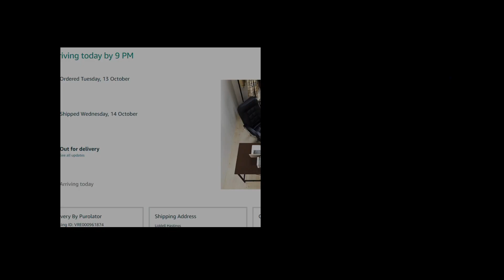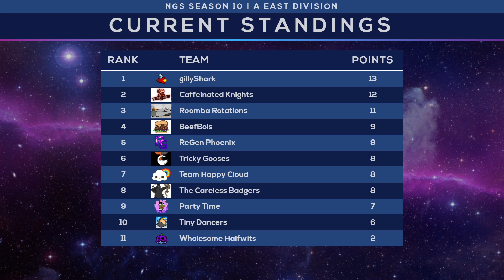NGS Season 10 Div A East Tricky Gooses vs Roomba Rotations